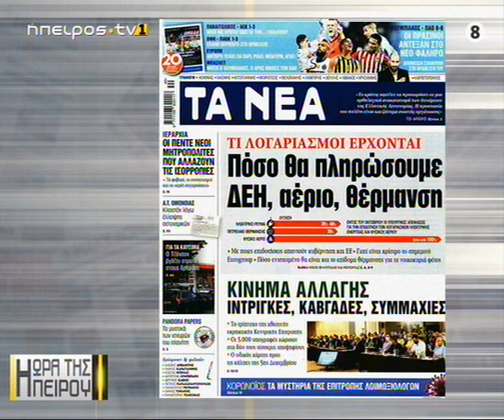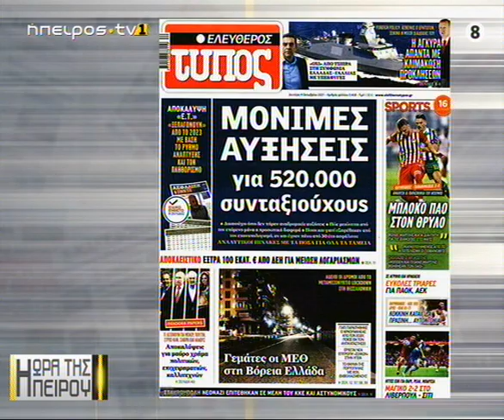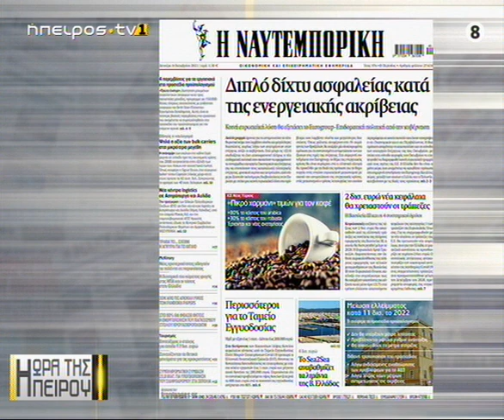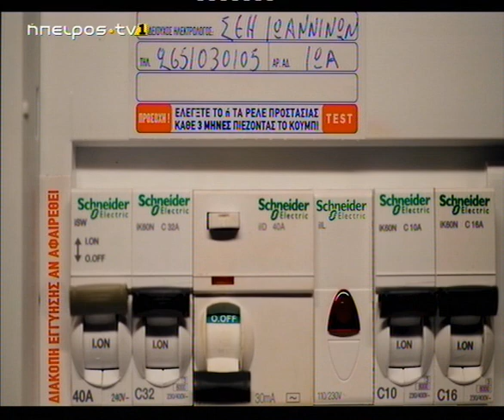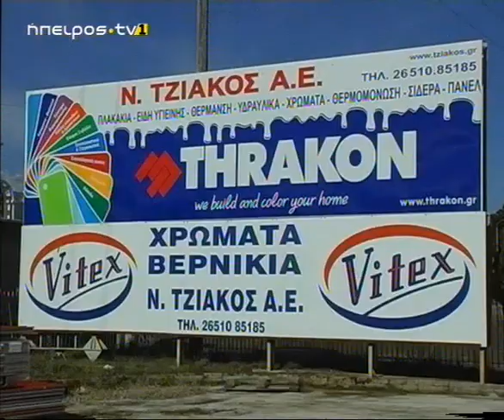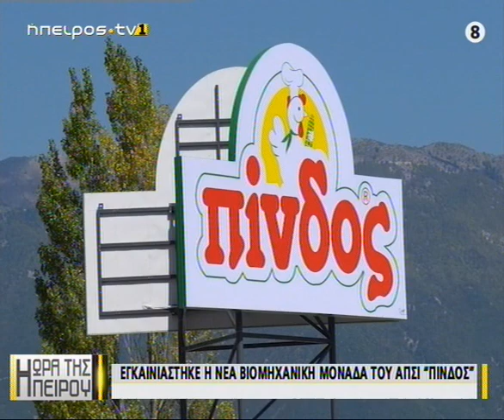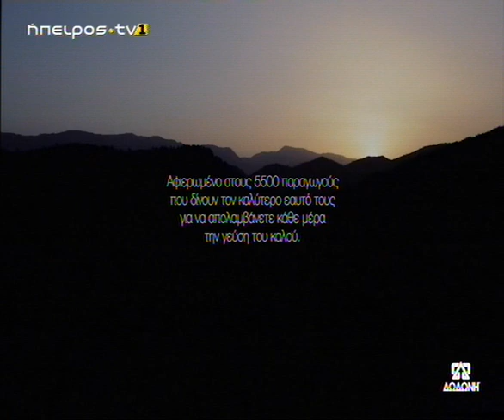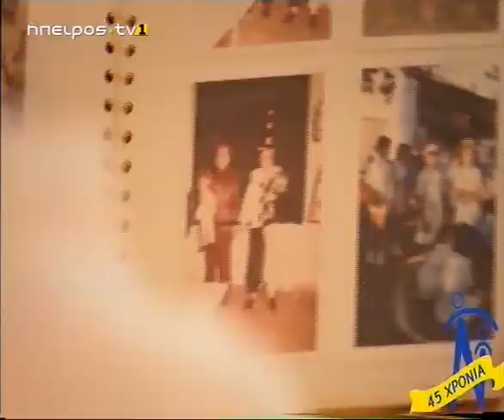Μεσημεριανό μαγκαζίνο | Η ώρα της Ηπείρου | 04/10/2021